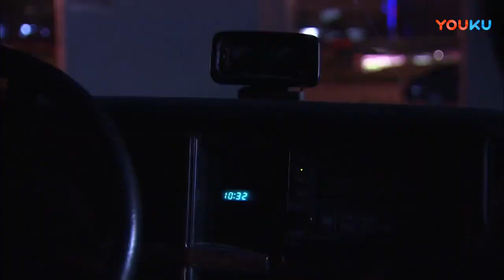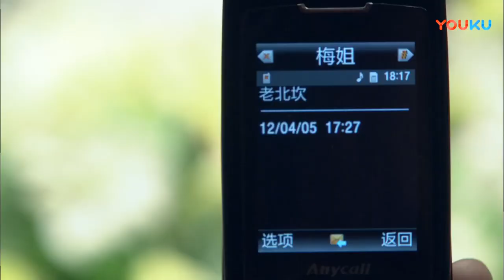MULTISUB警匪剧【南北悬案】EP16 |⚔️初出茅庐的卧底赵晓阳与阴险狡诈的毒枭老大之间紧张刺激，扣人心弦的博弈。🗡️ 主演：唐嫣 罗晋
剧名Name：南北悬案 Unsolved Cases Between North and South
主演Cast：唐嫣
简介：⚔️初出茅庐的卧底赵晓阳与阴险狡诈的毒枭老大之间紧张刺激，扣人心弦的博弈。🗡️